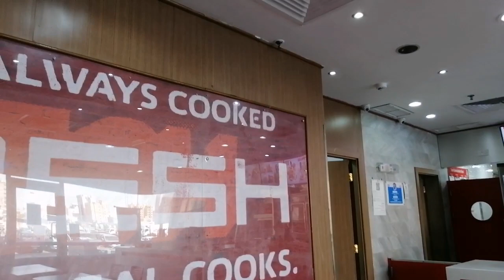ARMY TEAM NEW DRIVER FIRST SALARY BLOWOUT KFC HAWALLY 2021 🇰🇼😜😎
EASY MOVE KUWAIT NEW DRIVER BLOWOUT KENTUCKY KUWAIT2021😭😢